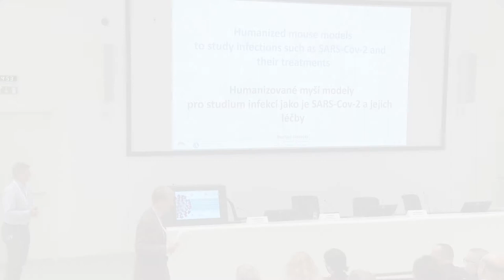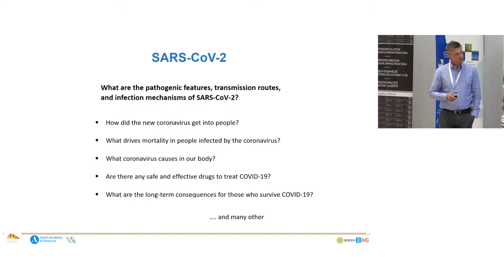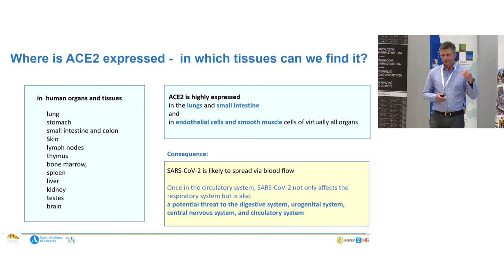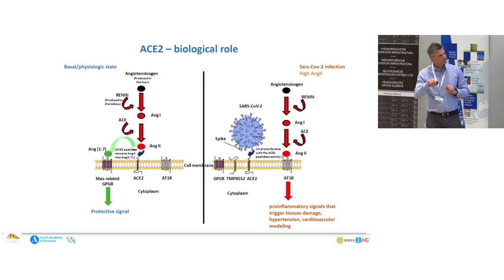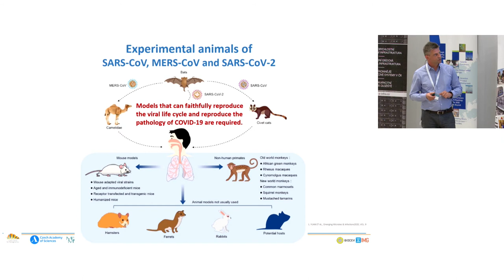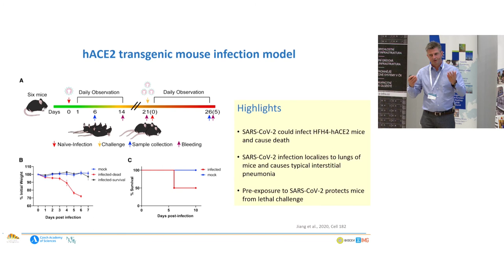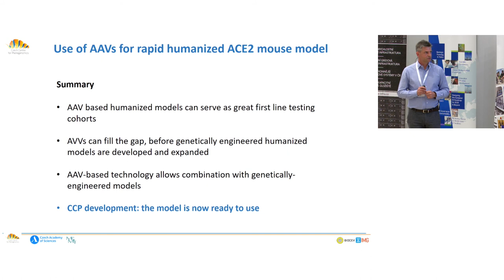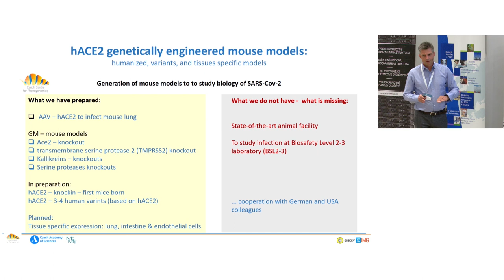Humanized mouse models to study infections such as SARS-CoV-2 and their treatments [R. SEDLÁČEK]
Radislav SEDLÁČEK
Director of Czech Centre for Phenogenomics Institute of Molecular Genetics of the Czech Academy of Sciences